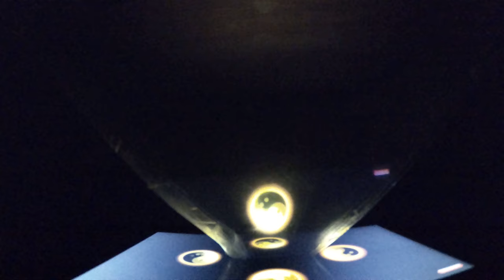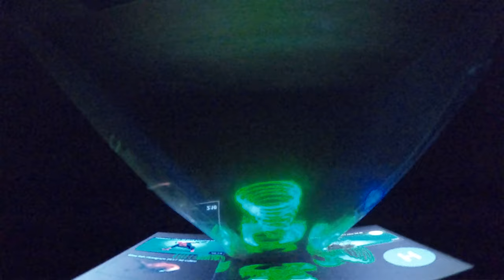3D Hologram 🔺 🎥 4 Image Animation Projection ⏏ 4K 50fps 🆕 Movie 2019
First 3D Hologram Projection Studio in Bangladesh
Holography Session at The Trending InfoTainment